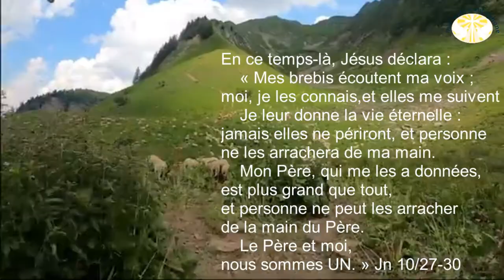Homélie du dimanche du bon pasteur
Jésus déclara :
    « Mes brebis écoutent ma voix ;
moi, je les connais,
et elles me suivent.
    Je leur donne la vie éternelle :
jamais elles ne périront,
et personne ne les arrachera de ma main.
    Mon Père, qui me les a données,
est plus grand que tout,
et personne ne peut les arracher de la main du Père.
    Le Père et moi,
nous sommes UN. »

Jn 10/21-30